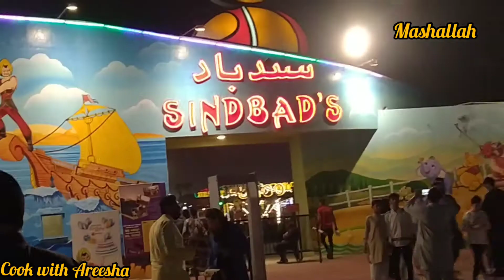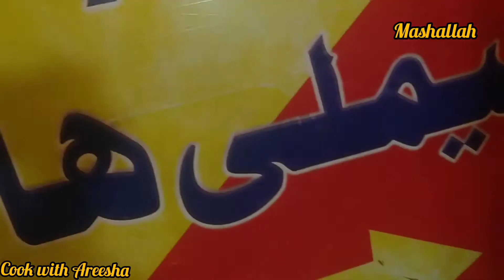Sindbad funland ghumny gay 👍Hotal ma kia dinner || khob enjoy kia ❤️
Hi I am Pakistani new YouTuber my name is Areesha today I am sharing with you my full day routine family vlog I Hope you Will like my vedios don't forget to click the subscribe button and hit the bell icon for more vedios notifications.